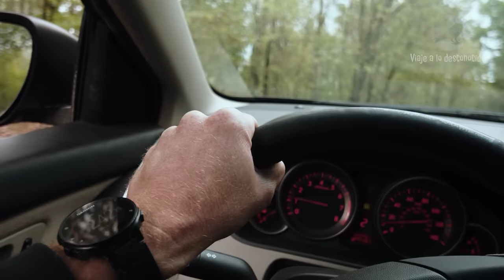Encuentros con seres similares a depredador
En la ufología los casos más extraños son los de los llamados "depredadores", seres que parecen tener algún tipo de tecnología de invisibilidad, muy similar al popular personaje de cine. ¿Qué son y qué quieren estos seres?

CREDITS

Videos

Author:

Author:
stockfootage

Author:
stockfootage
Author:
mitchp
Author:
Author:
Simon Waldock
Author:
Stand Up for Nature
Author:RAVIKRIPA